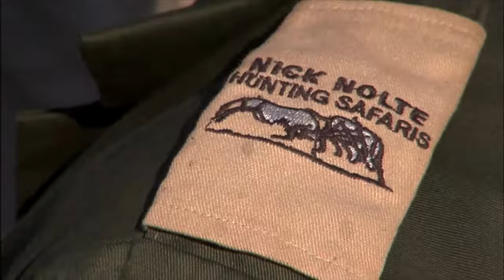Hnt for a Stunning Eland in Namibia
Emmy-award winning actor Gerald McRaney hunts eland in Namibia and is able to get within range of a large and mature bull.